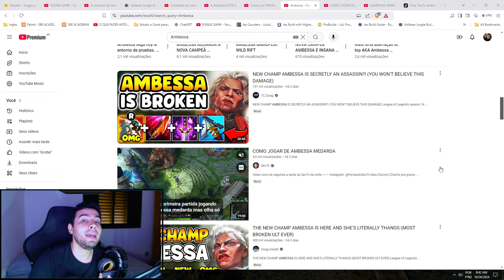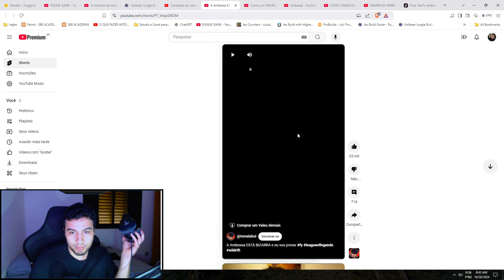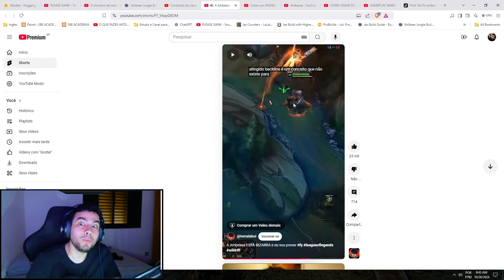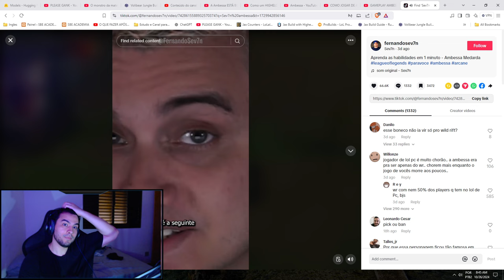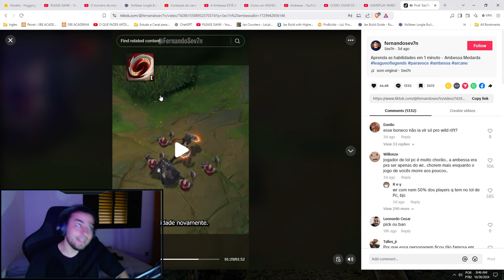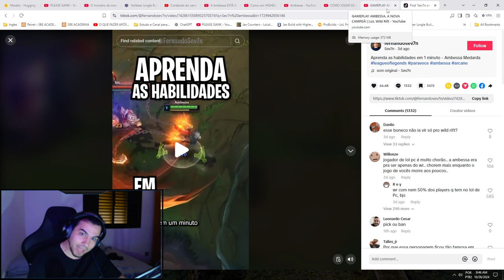AMBESSA no WildRift esta Muito MELHOR que no LOL PC